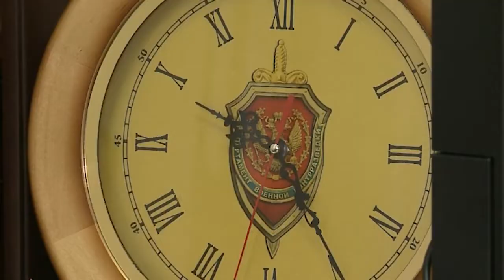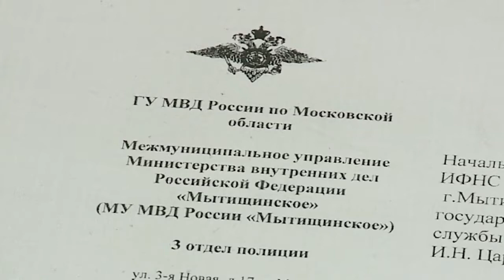95 лет образованию службы участковых уполномоченных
Мытищинские участковые отметили 95-летие со дня образования службы. Накануне в МУ МВД России "Мытищинское" полицейские принимали поздравления. Первым с приветственным словом к личному составу межмуниципального управления полиции обратился заместитель начальника Николай Изотов. Важность работы участковых отметили начальник управления по делам несовершеннолетних Светлана Фильченкова и председатель Совета ветеранов межмуниципального управления Юрий Жигулин. Лучшим  сотрудникам полиции и ветеранам службы вручили благодарности и памятные подарки. Накануне праздника участковые получали поздравления и на своих рабочих местах. К участковому уполномоченному Наталье Дудочниковой, например, благодарные жители приходили с букетами.